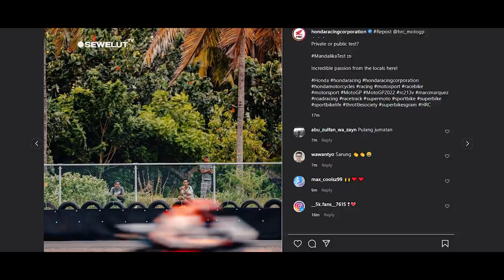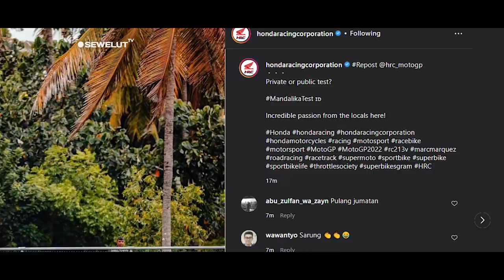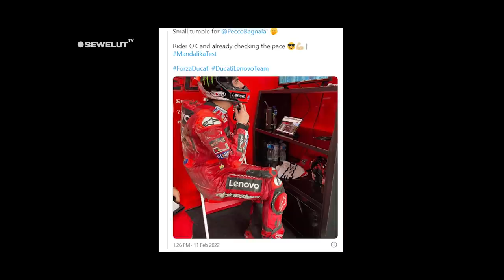BAPAK-BAPAK INI JADI SOROTAN DUNIA❗CUMA ADA DI MANDALIKA KEJADIAN INI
Bapak-bapak Bersarung Tonton Aksi Marquez di Mandalika, Repsol Honda Heboh.
Sejumlah pembalap juga terjatuh ketika menjajal Sirkuit Mandalika dalam ajang tes MotoGP 2022.

Momen unik nan menggelitik banyak terjadi di seputaran gelaran tes pramusim MotoGP Mandalika 2022. Usai Aleix Espargaro mengunggah foto bonceng tiga untuk menirukan ibu-ibu yang membonceng tiga anaknya, kini giliran Instagram Repsol Honda yang mengunggah momen tiga orang bapak-bapak yang sedang asyik menonton aksi Marc Marquez dan pebalap MotoGP lainnya, yang sedang melakukan tes pramusim.

Seperti dilihat di akun Instagram @hrc_motogp, Jumat (11/2/2022), pada unggahan terbarunya memperlihatkan tiga orang bapak-bapak tengah menyaksikan jalannya tes balap siang ini (11/2). Dalam unggahannya, Honda Racing Corporation (HRC) juga menyertakan caption "Private or public test?", yang artinya "Tes privat atau tes yang terbuka untuk umum?".
Caption itu masih berlanjut, dan HRC justru senang dengan semangat warga lokal Mandalika yang berbondong-bondong menyaksikan aksi pebalap MotoGP di tes pramusim hari pertama ini.

Kalau dilihat, ketiga bapak-bapak yang terjepret kamera HRC itu tampak menonton tes siang ini dengan setelan santai, bahkan ada satu orang yang hanya menggunakan kaus dan sarung untuk menyaksikan aksi para pebalap MotoGP.
Tak pelak, unggahan itu pun diserbu akun netizen Indonesia. Dari sekian banyak komentar, mayoritas tergelak dengan aksi bapak-bapak yang memakai sarung untuk menonton tes pramusim MotoGP.

Menurut keterangan Motociclismo, ada tiga pembalap yang terjatuh bersamaan di tikungan 10 Sirkuit Mandalika.
Runner up MotoGP 2021 Francesco Pecco Bagnaia jadi salah satu pembalap yang terjatuh di sesi tes hari pertama. Bagnaia tidak mengalami masalah serius akibat insiden ini.

"Kecelakaan kecil untuk Bagnaia. Pembalap dalam kondisi bagus dan sudah memeriksa [data] ritme kecepatan," tulis Ducati dalam akun twitter milik mereka.
Pembalap VR46 Racing Team, Marco Bezzecchi juga jadi sosok yang terjatuh. Bezzecchi terjatuh ketika melibas tikungan 10. Tidak ada masalah berarti bagi pembalap asal Italia tersebut.

Pembalap lain yang juga terjatuh adalah Fabio Di Giannantonio. Pembalap Gresini Racing ini juga terjatuh di momen tersebut.
Sebelumnya, tikungan 10 Sirkuit Mandalika sudah jadi sorotan mantan pembalap, Simon Crafar. Menurut Crafar tikungan 10 adalah salah satu dari dua tikungan di Sirkuit Mandalika yang jadi titik hard braking bagi para pembalap.